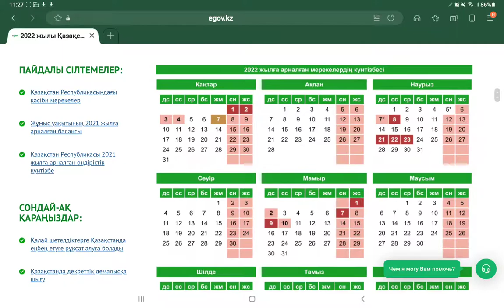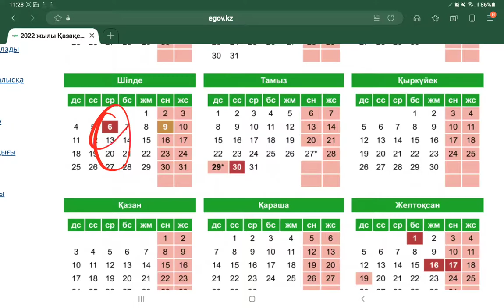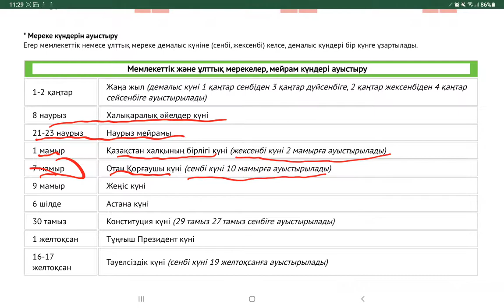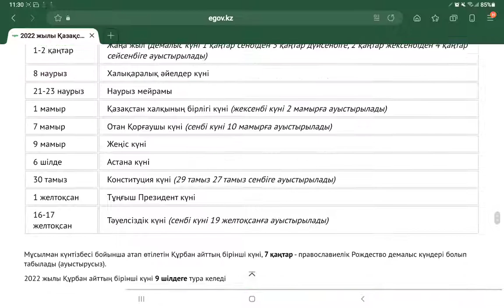2022 жылға мереке және демалыс күндер